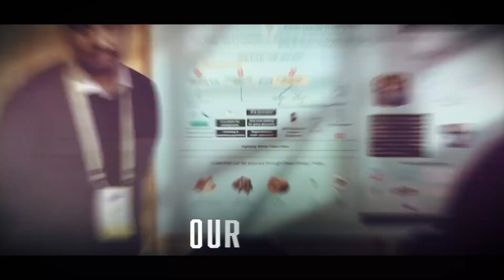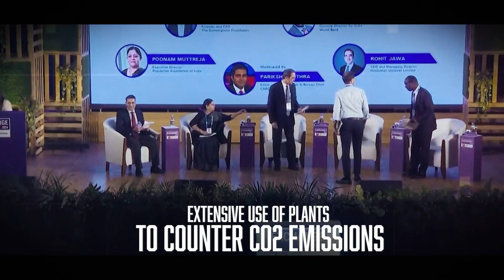Xynteo Exchange_2024